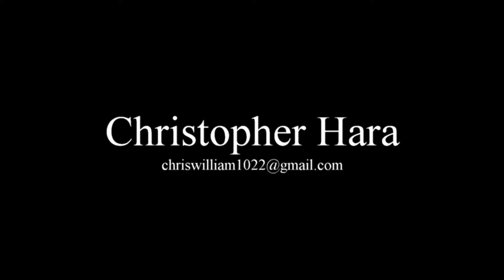Christopher Hara Dance Reel 2021